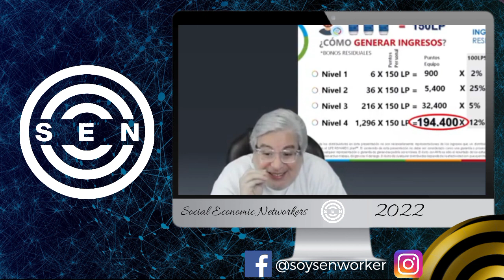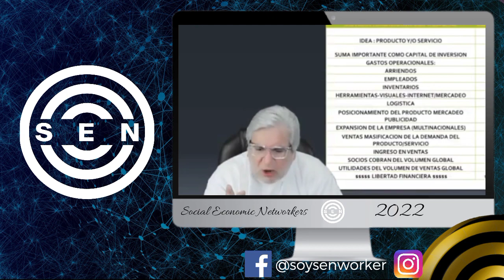🔴Tú RED NO CRECE? ▶️ Esta es la SOLUCIÓN💥 - Giovanni Perotti 2022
▶️ Giovanni Perotti: No creces en tu Negocio de redes de mercadeo? Aquí encontraras el por qué y cómo solucionarlo.